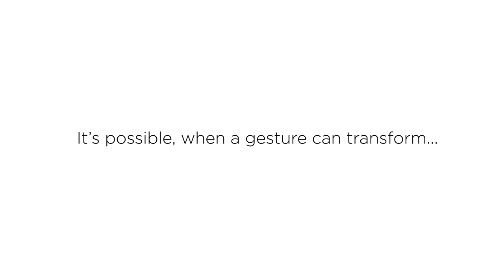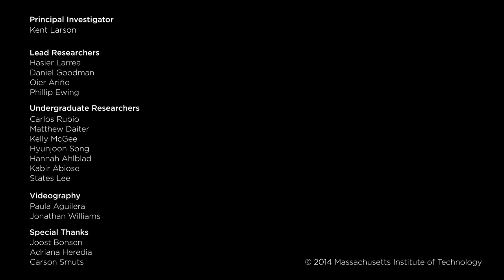MIT Media Lab CityHome - Smart furniture for small apartments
It seems that the hostel MIT has quite small rooms for students. This may explain why it appeared in the depths of a project called CityHome. Its essence is to make the best use of the available space of a room or a small studio apartment. Was developed for this specific concept furniture unit which is able to be transformed by the respective needs of the owner.